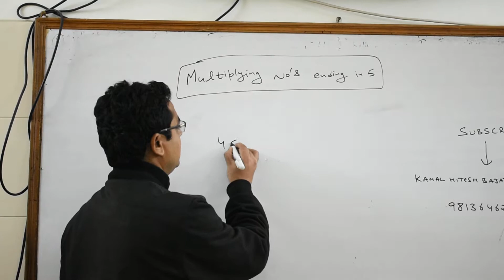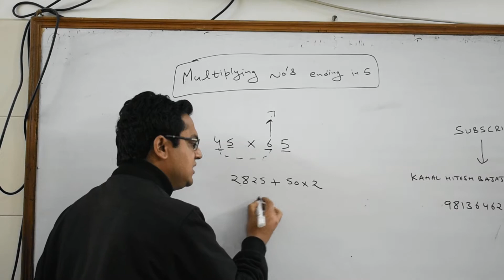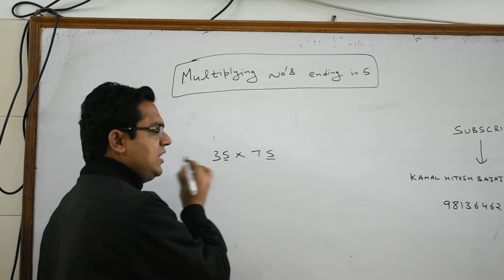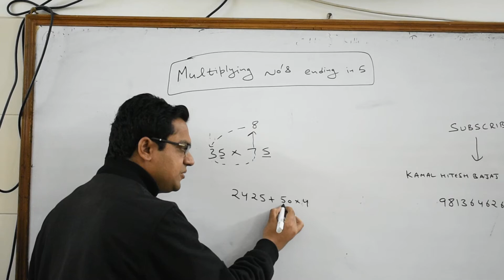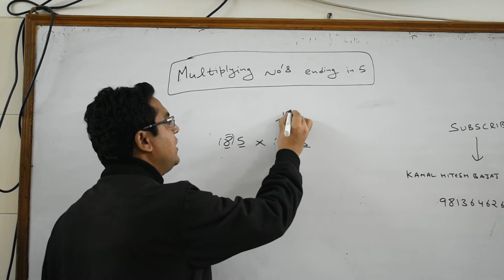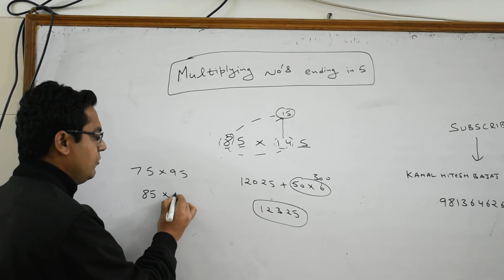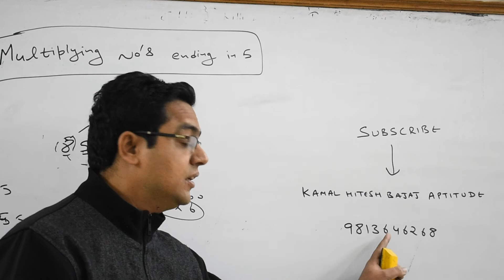Multiplying numbers ending in 5.